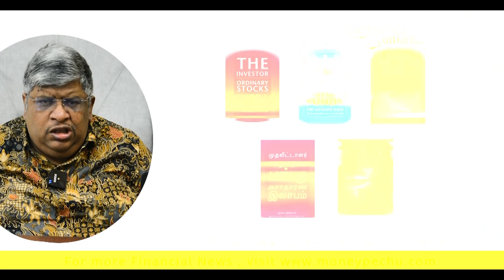சாமானியனையும் சாதனையாளனாக்கும், போர்த் தொழில் இரகசியங்கள் | ART OF WAR | Anand Srinivasan